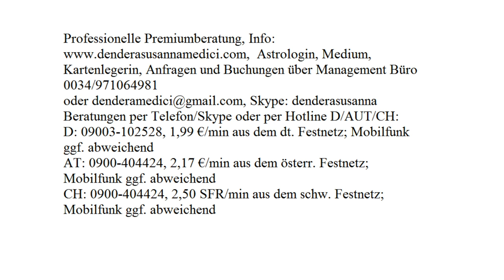Halbmond Horoskop: 15.08.2017 (Dienstag)